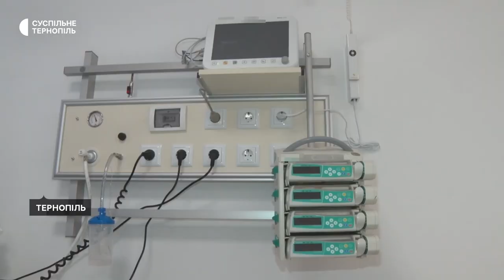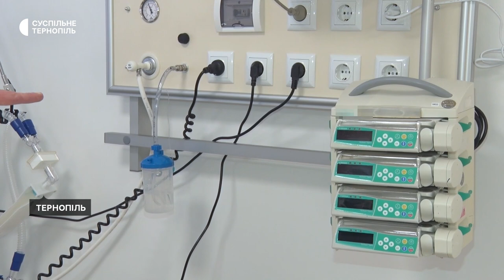У Тернопільській лікарні відкрили відділення інтенсивної терапії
Відділення інтенсивної терапії відкрили в обласній психоневрологічній лікарні. Там зробили ремонт і закупили нове обладнання. Про це розповів завідувач відділення інтенсивної терапії Андрій Мусієнко. За його словами, над облаштуванням реанімації працювали понад 4 місяці.